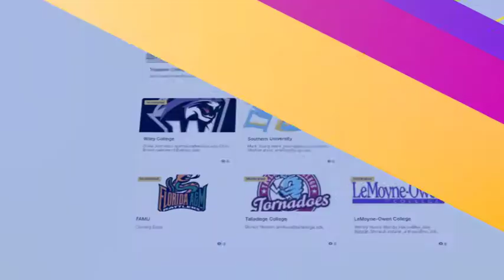HBCU AWARENESS COLLEGE FAIR 2020